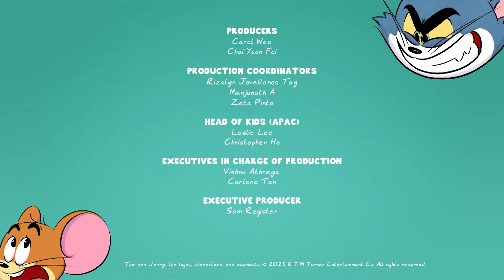Tom y Jerry | Paraíso helado | nuevaserie animación dibujos | Boing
Es otro día abrasador y húmedo en Singapur. Refréscate con Tom y Jerry mientras disfrutan de un espectacular bol de delicias heladas: ¡el Ice Kachang!

★ Bienvenid@s al canal oficial de Boing! ¡Tus programas y protas preferidos te esperan con nuevos vídeos cada semana!